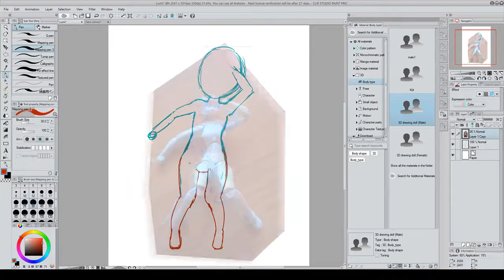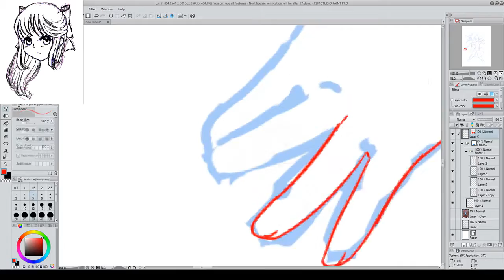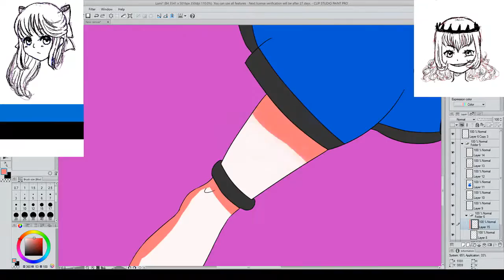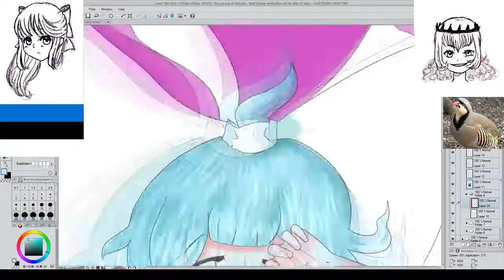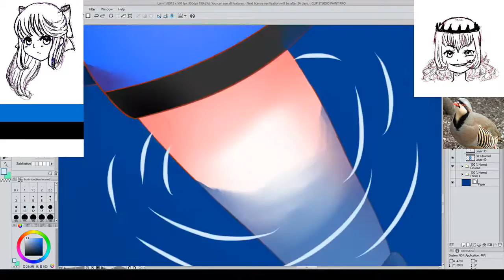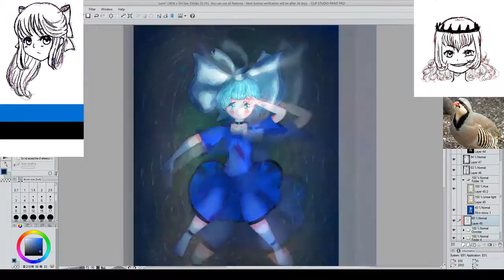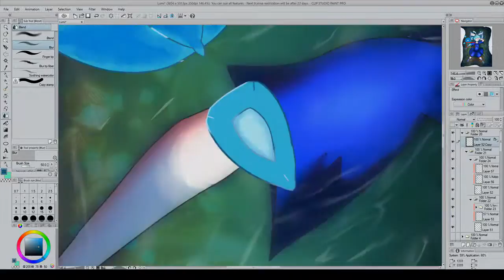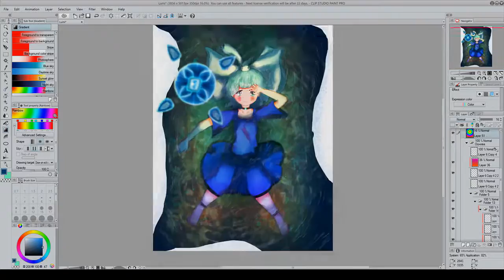⏩[⌛SPEEDPAINT⌛][Clip Studio Paint] - Lumi❄⏪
Первый спидарт как-никак, вроде не так плохо получилось...

►►►Время работы:
10 часов :С

►►►О рисунке:
Персонаж: Луми
Источник: Авторская работа